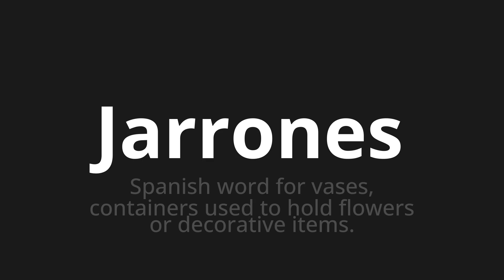How to pronounce Jarrones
Master the Pronunciation of 'Jarrones which means jarrones' - which means : Spanish Word for Vases, Containers used to hold flowers or decorative items. 📝 with @PronunciationSpanish 🎓🗣️ - [Your Guide to Spanish]

Learn to pronounce 'Jarrones' perfectly in Spanish with our easy and engaging tutorial by @PronunciationSpanish! 📖📽️ In this comprehensive video, we provide you with native speaker examples 🗣️👂 and phonetic breakdowns 🎵 to ensure you get the pronunciation just right.

How to say Vases in Spanish